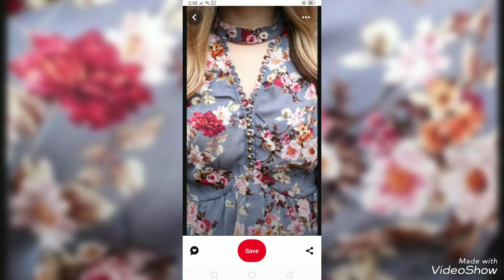beautiful neckline designs#fashion #2024